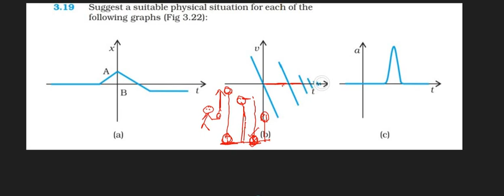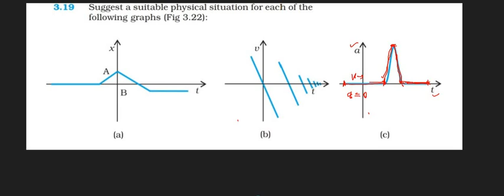IMPORTANT QUESTION||MOTION IN STRAIGHT LINE||QUESTION-3.19||CHAPTER-3||NCERT SOLUTIONS||PART-9